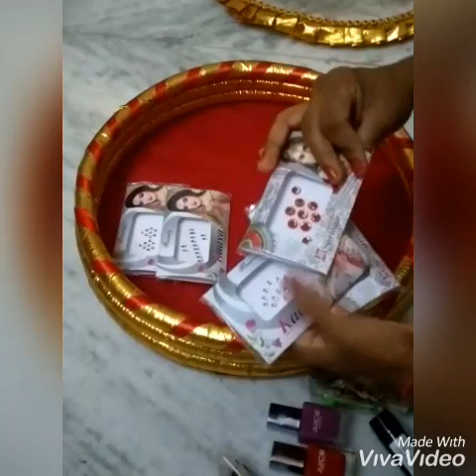Bridal makeup packing ideas /Beautiful packing ideas for Indian bridal makeup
gift packing design
gift packing for bridal
makeup packing ideas
beautiful gift for bridal
Dulhan makeup kit packing